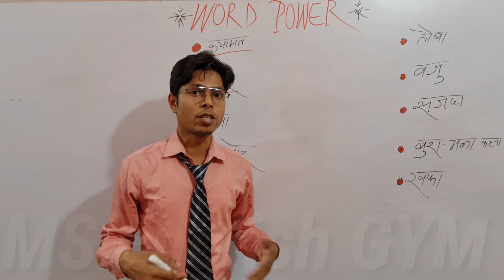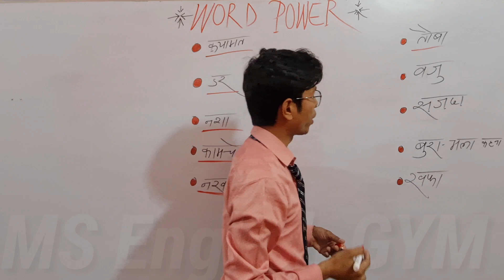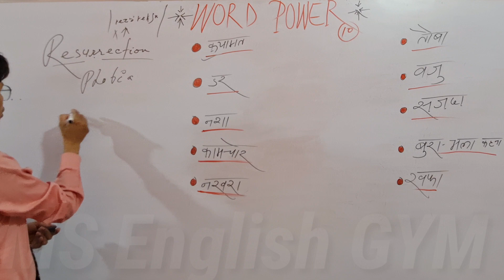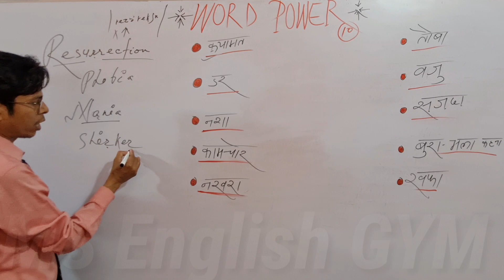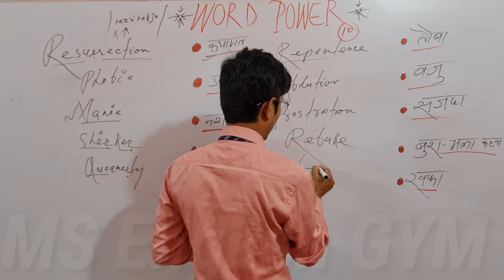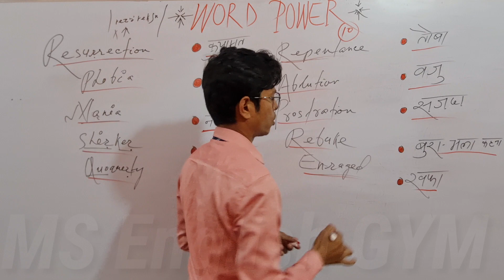DAILY USES WORDS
●LANGUAGE  STARTS  FROM A WORD.
●I PERSONALLY  THINK  THAT  WORD POWER IS  BACK BONE OF ENGLISH  LANGUAGE.